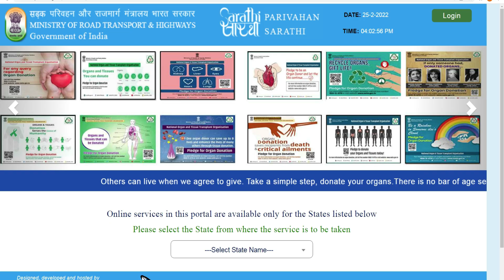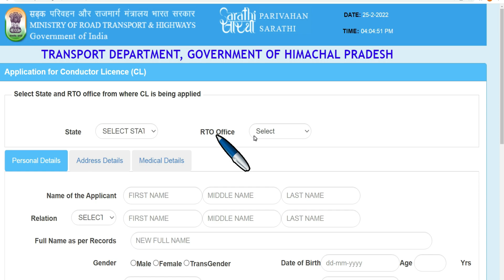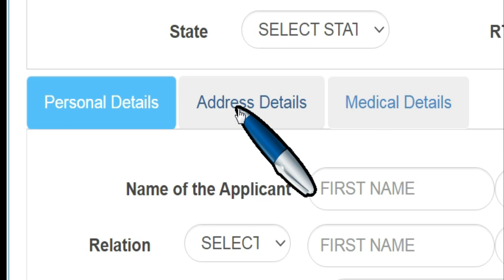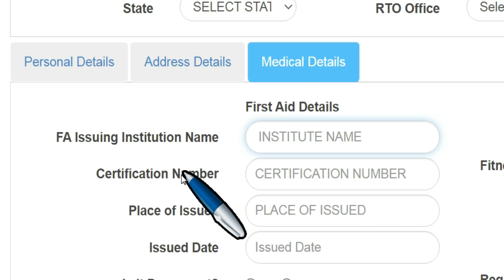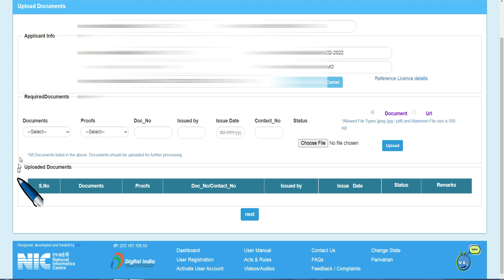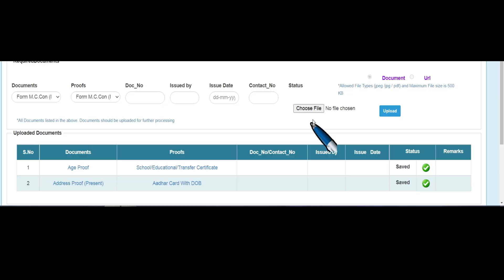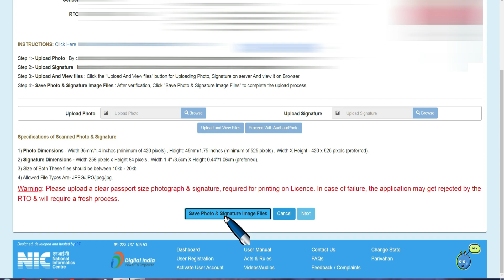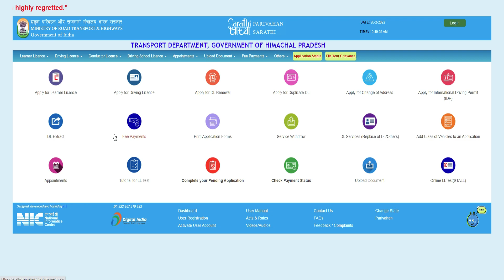conductor licence kaise banwaye, conductor licence me kya kya document chahiye | cl online apply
conductor licence kaise banwaye nya conductor licence kaise banaye | bus conductor licence apply online | cl online apply

how to apply for conductor licence online in india
how to make conductor licence
conductor license apply
online conductor license apply
how to conductor licence renewal
conductor licence kaise banwaye in haryana
driving license
how to apply for conducter license in all states
bus conductor licence renewal
how to apply for duplicate conductor licence

conductor licence renewal
himcare card kaise banta hai
dl renewal online
him care card apply online
conductor licence kaise banwaye
himcare online apply
him care card kaise banaen
card kaise banate hain
him care card
how to renew driving licence online
license renewal online
conductor licence
himcare card ke fayde
how to renew conductor licence online